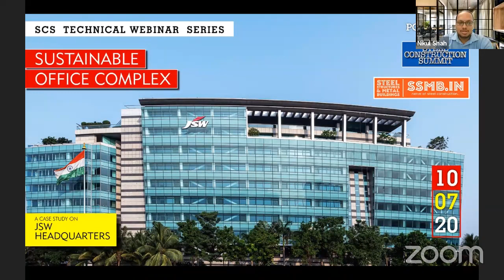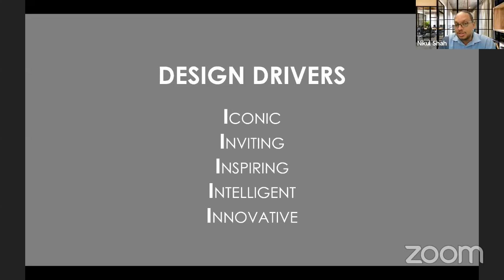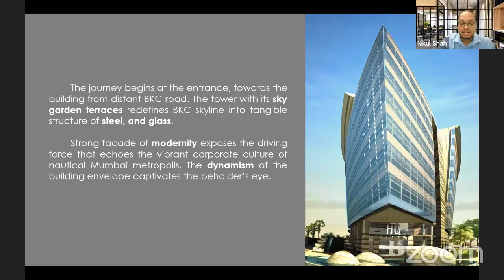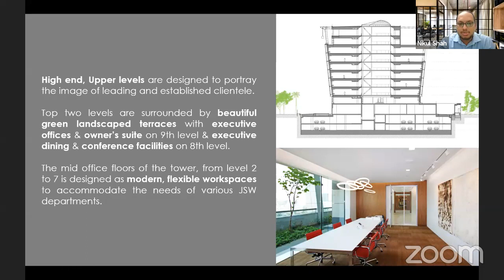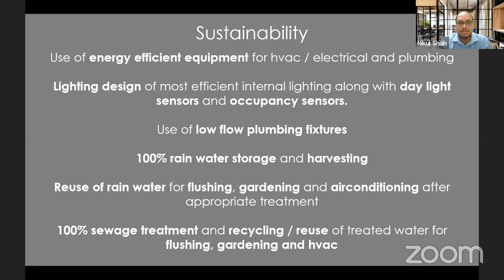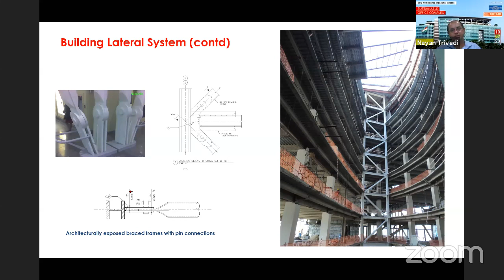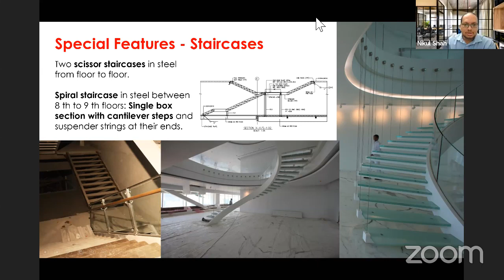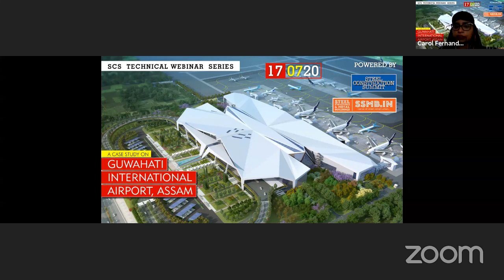SUSTAINABLE OFFICE COMPLEX : JSW HEADQUARTERS, BKC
The JSW Centre is designed as one of the largest greens, open-office complexes in Mumbai. A pre-certified LEED Platinum project. JSW Centre, a fluid 10 storey of architectural virtue and monumentality, the design successfully puts architecture on par with best contemporary art to explore freely the possibilities of endless creativity. A bold use of steel in the building structure is not only symbolic for the headquarters of the steel baron of the country, but it also gives the building a sleek look while enhancing its structural strength and capacity. The building plan is designed to provide 10-meter-wide spans between columns on the ground floor. The building is structurally sound and earthquake safe.

Moderator :
Abhijit Shah
Managing Director, Walter P Moore

Abhijit Shah is the Country MD for Walter P Moore India. He is a Principal with Walter P Moore with over 21 years of diversified Structural Engineering Design and Project Delivery experience. Abhijit spent the first 13 years of his career in the Dallas office where he got the opportunity to work on many stadium projects before moving to Pune to start and establish Walter P Moore India. The India team has now grown to hundred members in three disciplines - Structures, Infrastructure and Diagnostics. Under his leadership the India team has designed and delivered multiple types of projects in India, like Aviation, Residential, Commercial, entertainment, traffic, water resources and Sports – including the roof design of the Motera Cricket Stadium in Ahmedabad.

Speakers :
Nikul Shah
Associate Director - Architecture, INI Design Studio

Nikul is a creative and accomplished architect with an award winning and diverse portfolio and over 6 years of international experience, working with world renowned designers and clients spanning three continents. His exposure in practice in the U.S. and at INI in India has given him a broad perspective of different cultures and their attitude towards design. Nikul’s experience includes interior design and space planning of various project types. Nikul approaches each design with a view to understand the project’s role and its potential effect on the surrounding built environment. He truly believes that each design should create added value for the client as well as for the community and the end user.

Nayan Trivedi
Partner, LERA

Nayan holds a Master of Engineering (Structural) from Gujarat University in India and a Bachelor of Engineering (Civil) from North Gujarat University. He joined LERA in 2000, was advanced to Senior Associate in 2006 and became Partner in 2010. Nayan has been integrally involved in the firm’s client relations in South Asia, as well as the opening of the firm’s Mumbai office. His experience includes supertall towers, mixed-use complexes, cultural projects, educational facilities and transportation projects. Nayan frequently lectures at industry conferences and events and served as the Chairperson of Structures for the 2015 Vertical Cities conference. He was also part of the NYC Building Codes Structural Loads Committee.